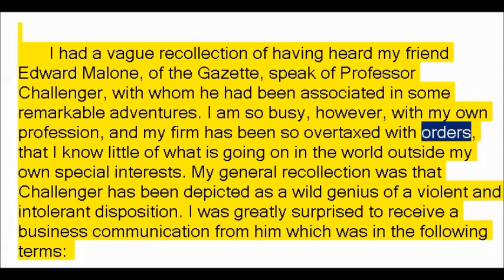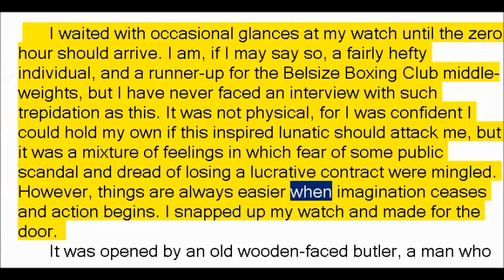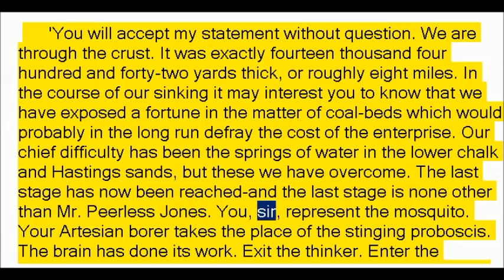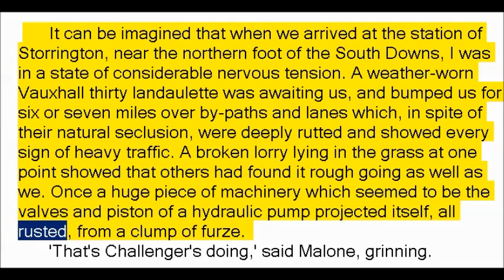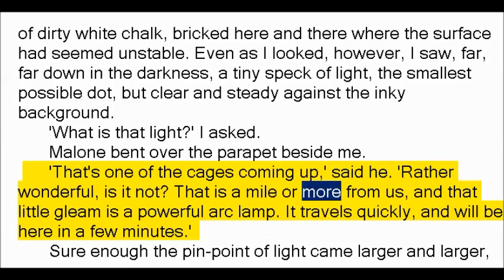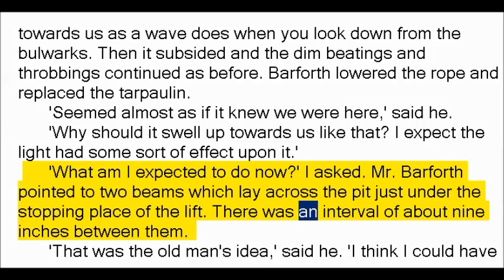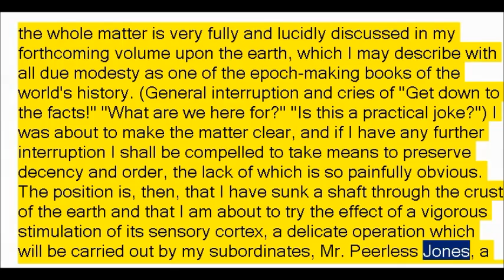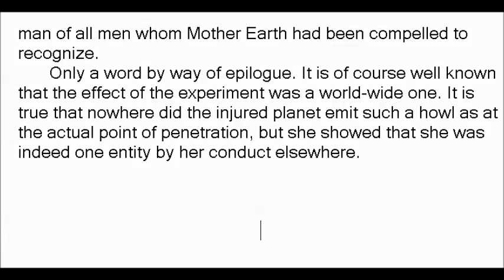When the World Screamed by Arthur Conan Doyle (Book Reading, British English Female Voice)